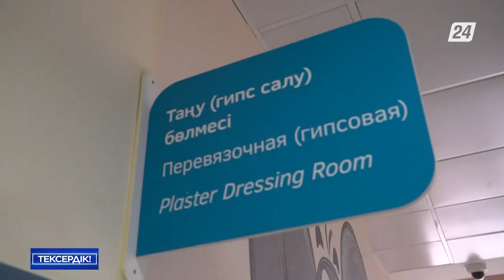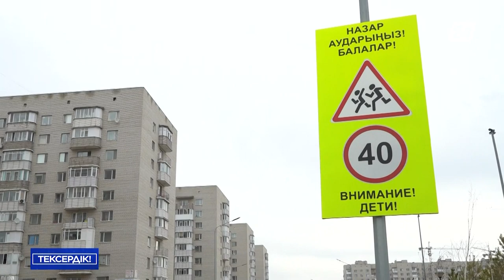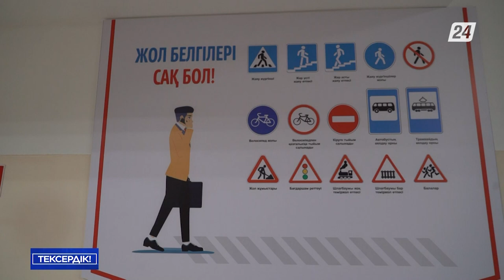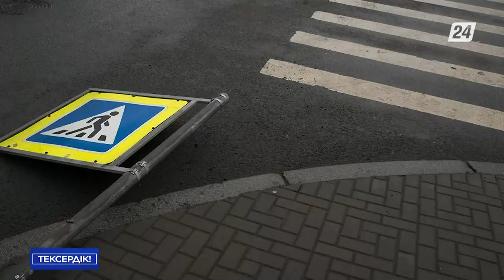Жол көлік оқиғасы неге көбейіп кетті? | Тексердік!